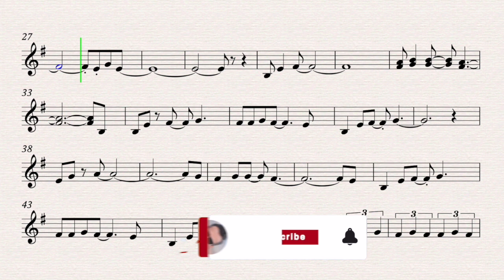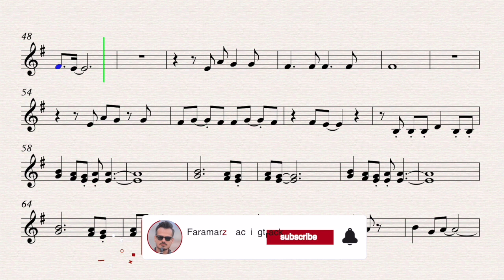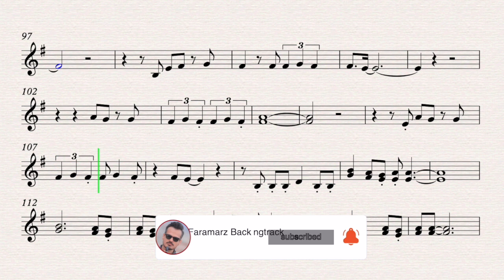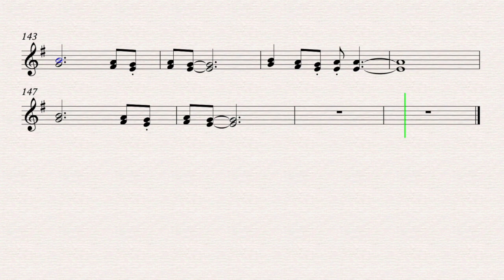Smooth Operator - Sade | Play along for Bb Clarinet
Smooth Operator
Song by Sade

Clarinet, Trumpet